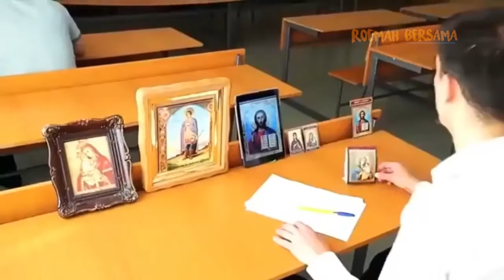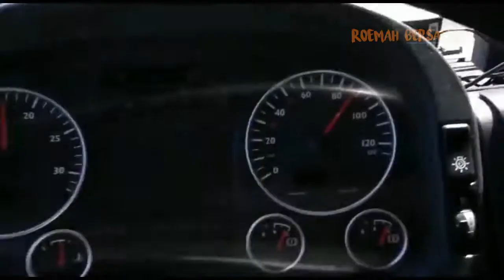Like a Boss Part #1.2